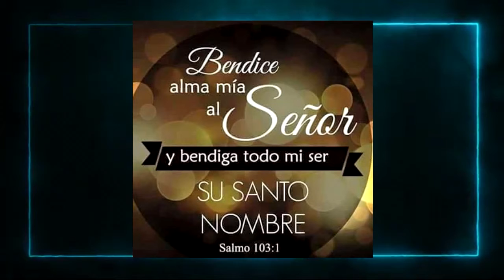SPOT IGLESIA DE DIOS TRENTON NJ